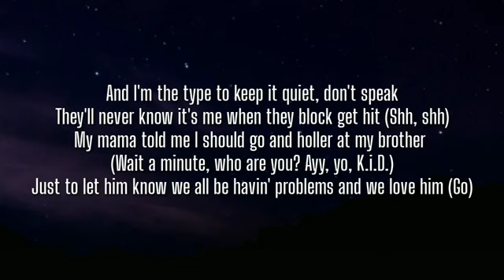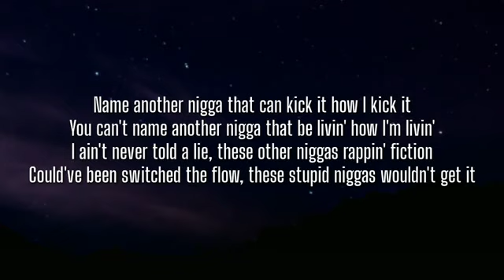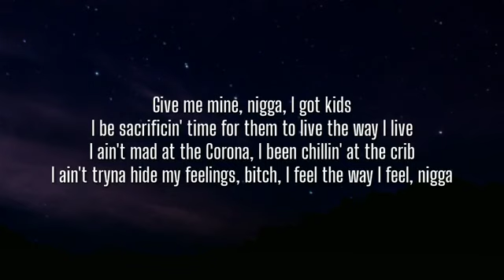DaBaby - GO (Lyrics) | OneLyrics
Lyrics

[Verse]
Yeah, I know these lil' niggas like to talk
I don't really like to talk, let me pop my shit (Let me pop)
I can't get them haters off my dick
You know I drop my nuts when I drop my shit (Let me drop)
And I'm the type to keep it quiet, don't speak
They'll never know it's me when they block get hit (Shh, shh)
My mama told me I should go and holler at my brother
(Wait a minute, who are you? Ayy, yo, K.i.D.)
Just to let him know we all be havin' problems and we love him (Go)
It's traumatizin' you know how we started in the gutter
Now I'm chillin' with my daughter in a goddamn mansion
Just waitin' on a nigga watching goddamn cameras
Cheat code, nigga, I'm the goddamn answer
Beast Mode, I'ma beat the goddamn cancer
And I don't really give a fuck about how you feel, homie
Put the alphabet on him, put the AR on him, put the F&N on him
Get to shootin' at a nigga, have him goddamn dancin' (Yeah)
You know I keep the blick with the extension
Never foldin' under pressure, know I love it when there's tension
Know I love it when it's questions in my motherfuckin' mentions
Know these bitches bein' messy, need some love and some attention
You niggas say I ain't go no flow, they better motherfuckin' listen
I be switchin' up my flow the way I'm switchin' niggas bitches
I'm a different type of nigga, you a different type of bitch
Screenshot, sendin' out another nigga pic
Riding 'round town on another nigga dick
Leavin' all them comments on another nigga shit
Your best friend dead, that's what he motherfuckin' get
Know we lock and shake niggas like a motherfuckin' pit
Nigga better go and check my background
Nigga lay a finger on me, nigga gettin' clapped down, nigga
Know these friendly ass rappers never shot nan' nigga
All you cappin' ass niggas need a cap and gown, nigga (Yeah)
What the fuck these niggas wanna do?
People think I like to fight but I be really tryna shoot (Bitch)
Ain't hearing niggas like they got on mute
Swish, I'm pulling up and I ain't tryna hoop
It's a nigga, that's the motherfucking truth
I ain't tryna be your friend, I ain't cliquing with your crew
And know I'm never in my feelings, I'm just tryna get the loot
I been rapping for a minute, nigga fucking make it too
I know blogs think we fucking, shit, but fuck it, that's my boo
She always staring at me, she be tellin' me I'm cute
I always keep it on me, she'll tell you I'ma shoot
My house so goddamn big, ain't even using half the rooms
This house outside, I actually forgot I had a pool
Football field, a nigga going NFL
Basketball court, a nigga going NBA
R&B freak, I try to fuck her every day
Curly-headed jiggy bitch, it might be DaniLeigh
Oop